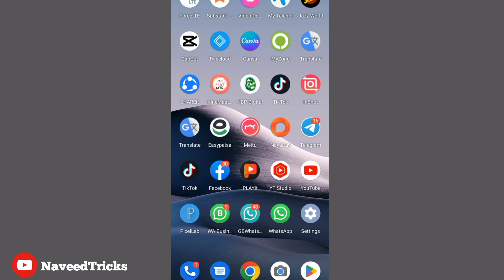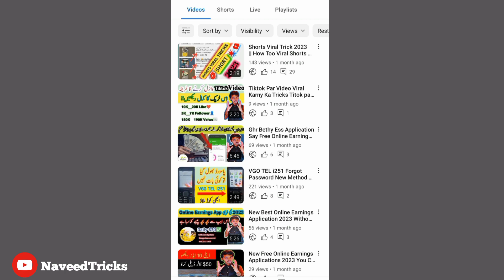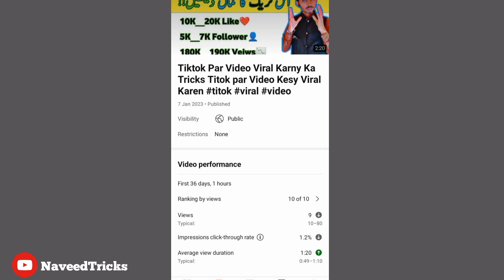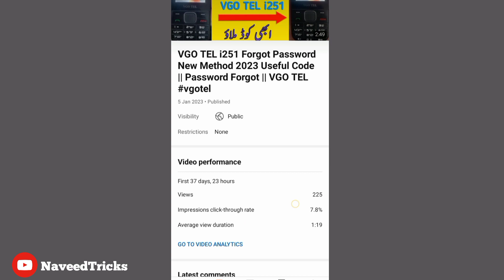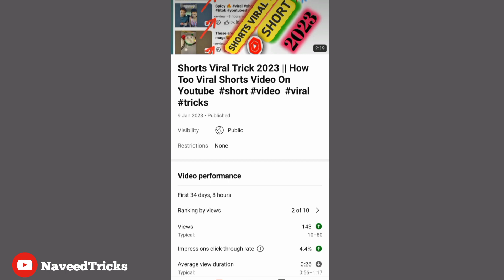13-14 veiws par video Ruk jati hai | How to rank youtube videos |veiws Kaise badhaye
24 ghanty min 13-14 veiws par video Ruk jati hai | How to rank youtube videos |veiws Kaise bhadhaye